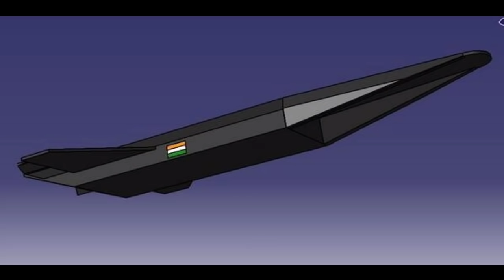भारत की महा मिसाइल तैयार, india devlope hypersonic Shaury Missile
भारत बना रहा है महास्क्तिशाल हथियार,indai devloped slbm missile,submarine-launched ballistic missile
भारत ने दिखाया दुनिया को दम, indai devlope ICBM missile, intercontinental ballistic missile,